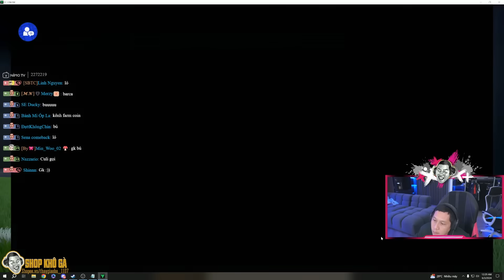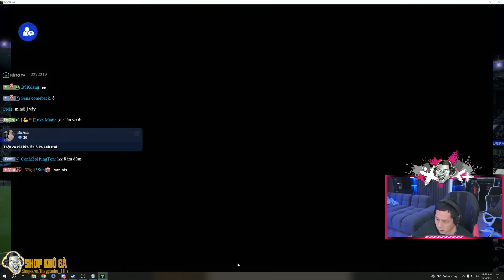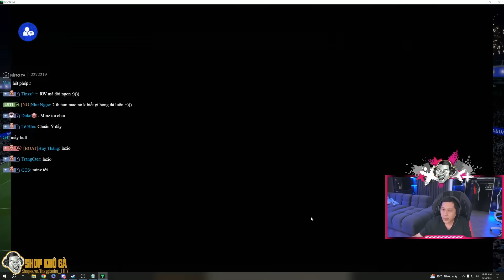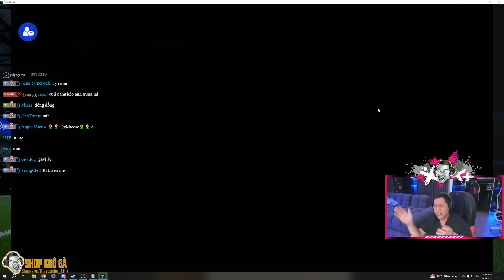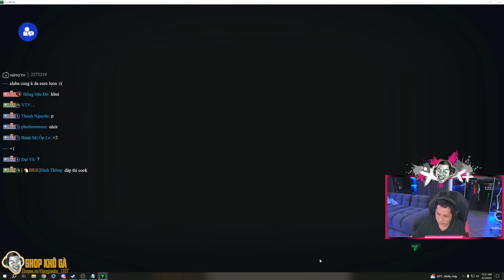FC ONLINE | THẦY BA NHẬN QUÁ NHIỀU MAY MẮN KHI MỞ THẺ TRONG VÒNG QUAY TỶ PHÚ VÀ CÁI KẾT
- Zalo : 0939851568